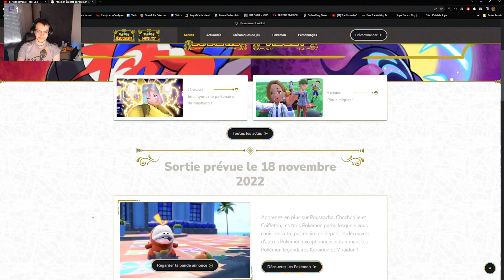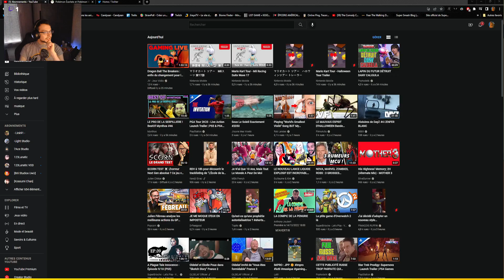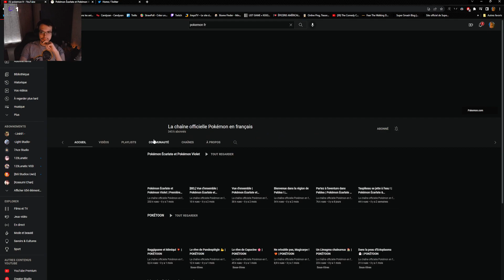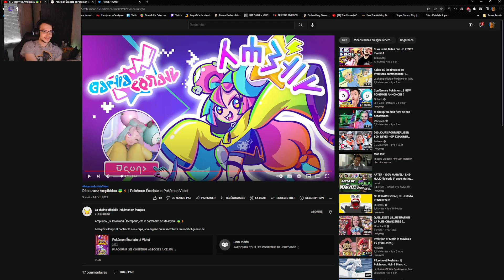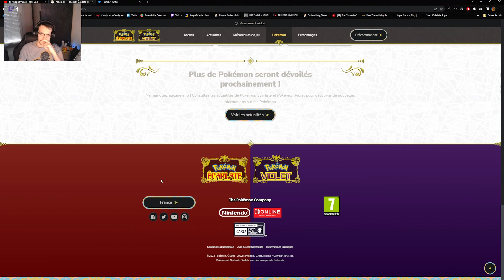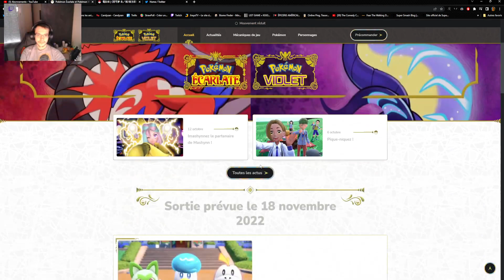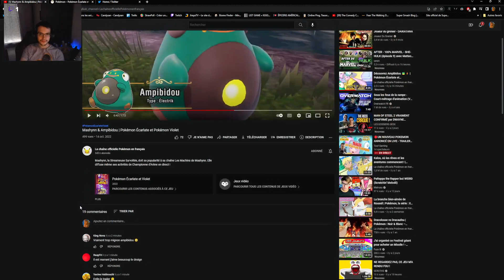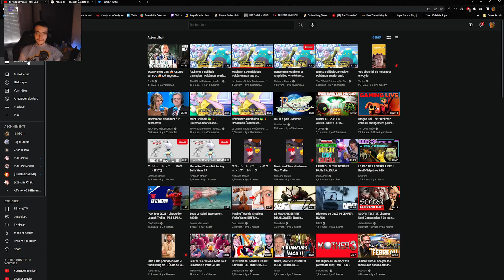Découverte du nouveau pokemon !